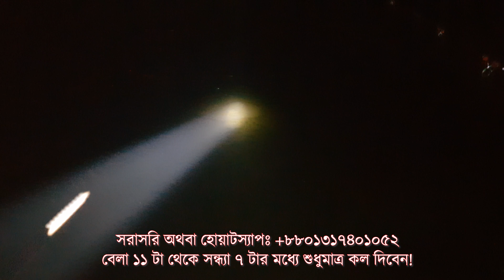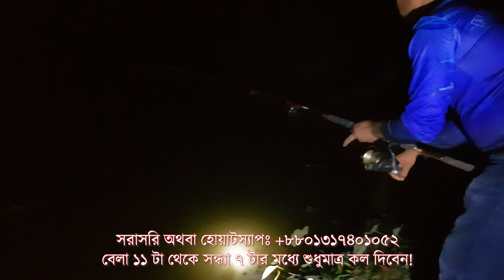শীতকালে মাছ শিকারের টোপ, চার ও মেডিসিন Amazing Winter fishing Bait, Chum & Medicine Video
This video is about: বাগাইড় মাছের টোপ দিয়ে পদ্মায় বাগাইড় মাছ শিকার | In Search Of River Monster Of Bangladesh | Episode 1